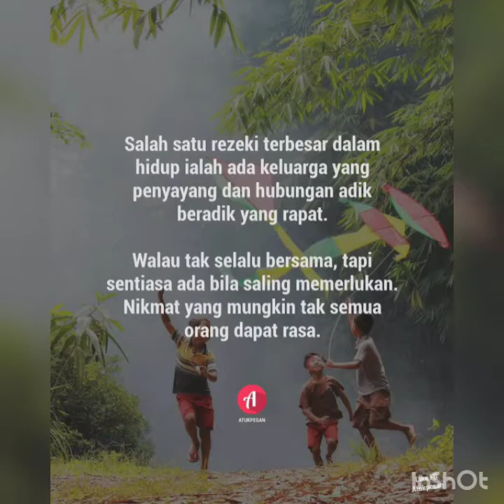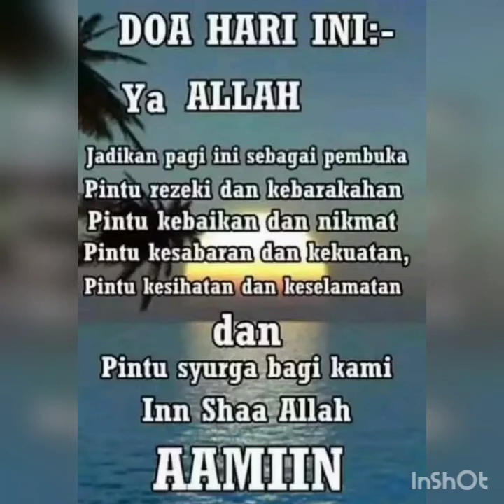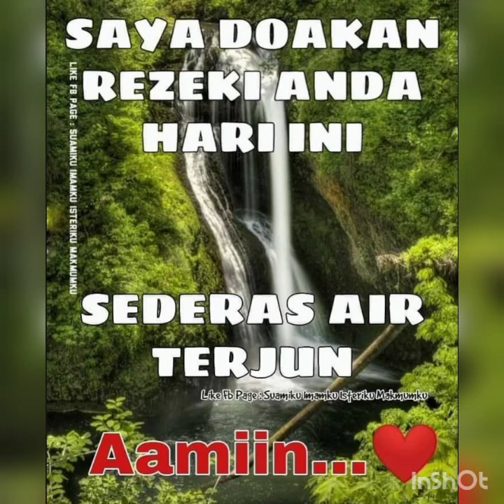All I Love- Tragedi C2JOY & SAVE n JOY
Sama dan serupa